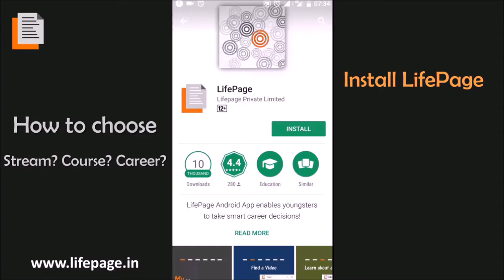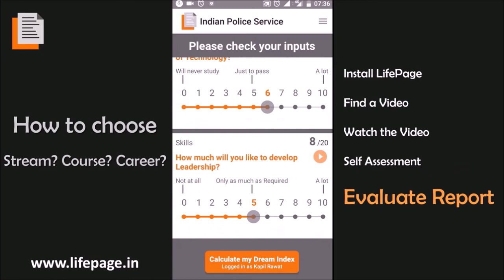Career in Hotel Operations by Gursharan Singh (Director Of Operations in Ramada, Dehradun)